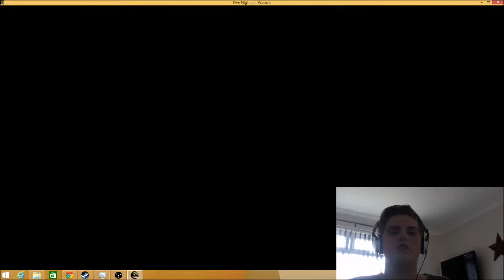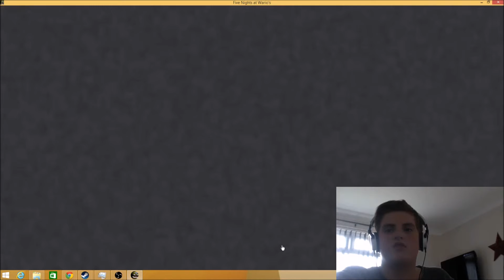Five Nights at Wario's (Night 2) | IT GETS REAL!!!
Creepy things start to happen!

This is Siamese2013 Gaming. Bye bye!!!